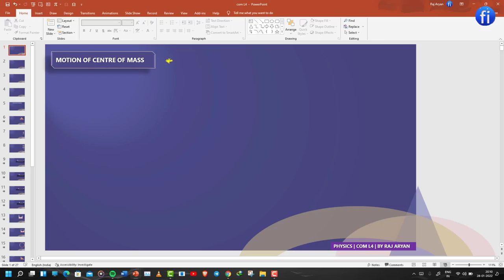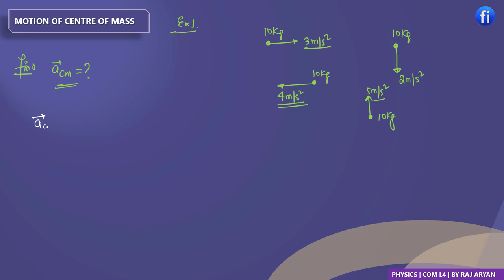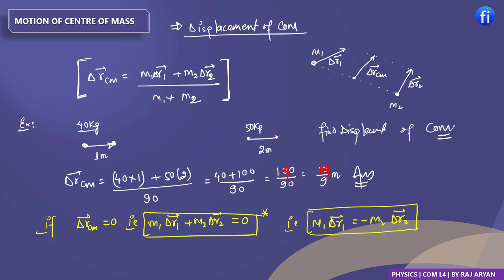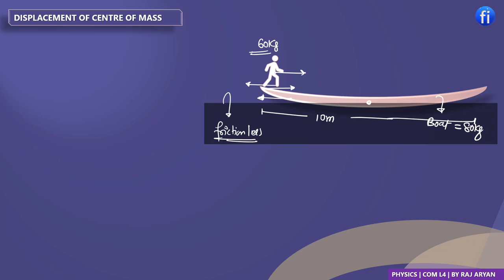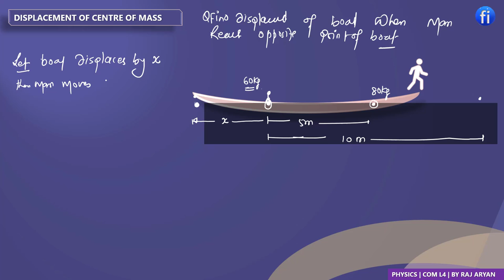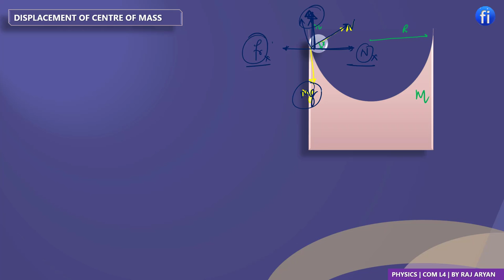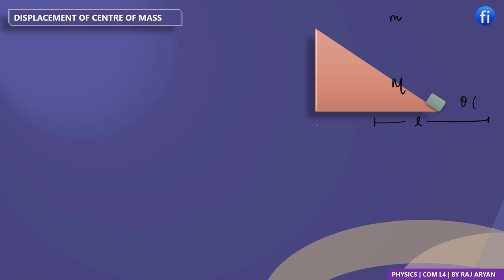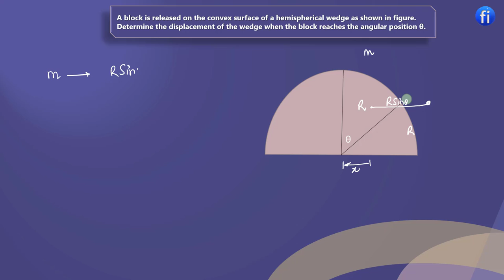MOTION OF COM L-4 I SYSTEM OF PARTICLES I CLASS 11 PHYSICS I fizixium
Hello doston,

main aaj aapke liye aaj laya hoon MOTION OF COM ke complete lecture

aapka dost😊
RAJ ARYAN